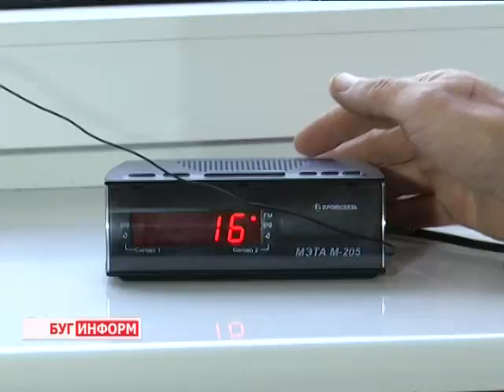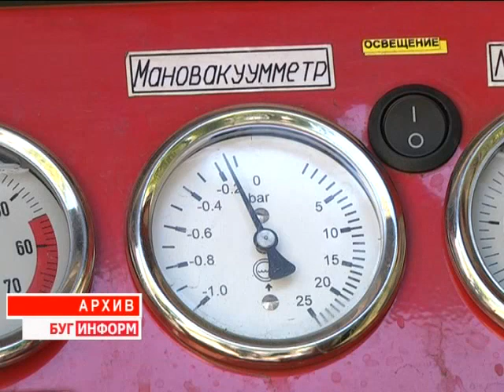2014-10-27 г. Брест. Командно-штабные учения на водозаборе. Телекомпания Буг-ТВ.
Командно-штабные  учения на водозаборе Ганцевичского ЖКХ.
На протяжении трёх дней под эгидой руководства Брестского управления   по чрезвычайным ситуациям была проведена широкая профилактическая кампания по предупреждению и ликвидации чрезвычайных происшествий на территории Ганцевичского района.
Одним из пунктов масштабного мероприятия стали командно-штабные учения по определению готовности районного звена Государственной системы  по устранению различного рода аварий на социально значимых объектах. Об одном из таких учений и о том, насколько оперативно сработали ответственные  службы при возникновении  аварийной ситуации сморите в сюжете